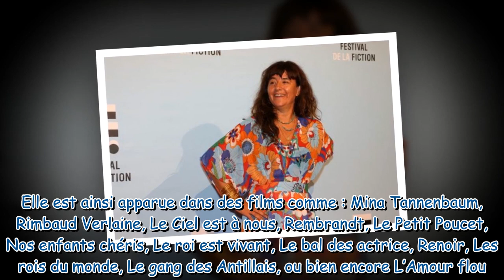Romane Bohringer a 50 ans son impressionnante évolution physique en images